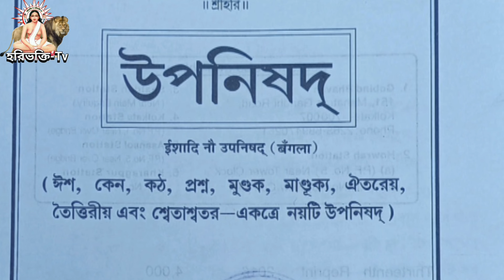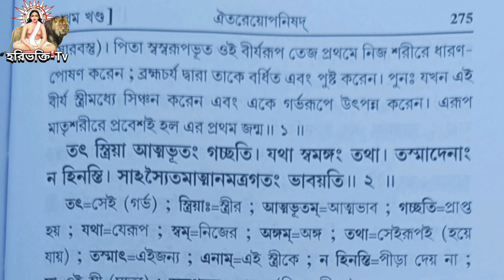একটা সন্তান জন্ম নেবার পিছনে কার ভূমিকা বেশি / বেদ কি বলে? / haribhakti tv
☣Every Day We Upload New Education Related Videos.

🔴হরিভক্তি টিভির উদ্দেশ্য হল- পিছিয়ে পরা জন গোষ্ঠী যাতে কুসংস্কার মুক্ত হয়ে ও সুশিক্ষায় শিক্ষিত হয়ে বিজ্ঞান মনস্ক ভাবে সমাজ গড়ে তুলতে পারে। এই অধিকার আমাদের প্রদান করে "ভারতীয় সংবিধানের 51 অনুচ্ছেদের A এর H ধারা এবং অনুচ্ছেদ 19 ধারা"।
🔴আমাদের হরিভক্তি টিভির ভিডিও শাস্ত্রের প্রমাণ সাপেক্ষে তৈরী।
🔴আমাদের এই শিক্ষামুলক ভিডিওর আলোচনা যদি কোনো সংঘটন বা কোনো ব‍্যাক্তির ভাবাবেগে আঘাত লাগে তবে আমরা আন্তরিক ভাবে দুঃখিত ও ক্ষমা প্রার্থী 🙏🙏

           🙏HARIBHAKTI TV🙏
〰〰〰〰INDIA🇮🇳JAYHIND〰〰〰〰